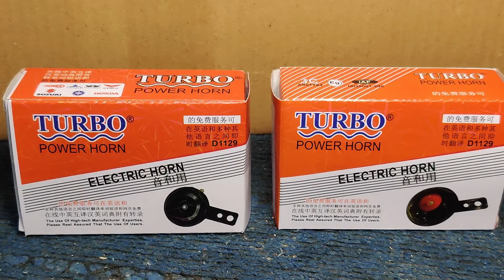Amazing Process Of Manufacturing Honda Bike Electric Horn Inside a Factory